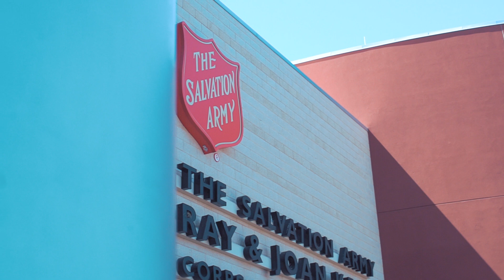South Sudan Unite 2018 | Day 2 Recap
Spent some in Phoenix, Arizona this summer producing a series of films for South Sudan Unite, a non-profit initiative lead by Luol Deng.

Day 2 of South Sudan Unite was a celebration.

As people, we sometimes place an insurmountable amount of attention on our problems and how far we still have to go in life that we fail to celebrate how far we’ve come. Yesterday was a great reminder of that. I experienced people gathering together to simply celebrate each other in unity.

Beyond the cultural and community celebration, yesterday was a moment to celebrate strengths and how far this community has come as people.

Luol Deng shared his heart with the youth towards the end of the evening and mentioned that what divides us as people is that we don’t talk enough about our strengths...we only focus on our problems. There is great strength in us and within unity.
Life has its fair share of challenges and it’s important that we take the time to stop and cheer for others around us and ourselves. We should not be uncomfortable in speaking out about issues we face and promote the positive things we see that are going on around us. It is our responsibility to be a form of positive representation for the younger generation. We represent the culture. We represent possibilities. We represent something bigger than ourselves. We should celebrate our differences and not be divided by it.